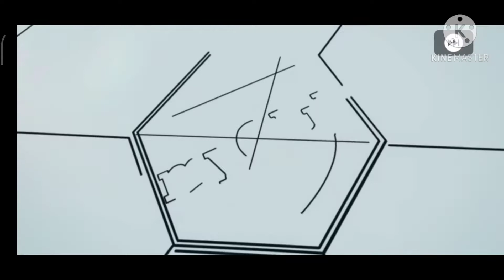PES 2021 MOBILE: BALL OPENING Y PARTIDAZOS EN NUEVO EVENTO CLÁSICO ESPAÑOL🇪🇦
GRAN BALL OPENING, ME TOCA UNO DE LOS MEJORES JUGADORES DE LA SEMANA TOTW🔝